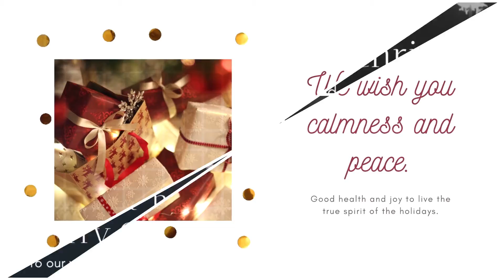ONLINE WINKEL NODIG? || NEED ONLINE STORE?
Hier komen de belangrijkste uploads van video's die ik ga gebruiken om te plaatsen op mijn Blog
Momenteel ben ik me vooral aan het specialiseren rond alles wat met Fotografie te maken heeft
YOU CAN TRANSLATE THIS WEBSITE IN 110 LANGUAGES ON EVERY PAGE AND EVERY MESSAGE Theo-Herbots-Fotografie: avonturen mee naar huis brengen Waar ontdekking nooit stopt Als een professionele Landschapsfotograaf met een thuisbasis in Tienen, is mijn camera altijd mijn gids. Ik heb vele jaren besteed aan het perfectioneren van mijn fotografietechnieken, maar er is altijd iets nieuws te ontdekken en te leren.
Mijn camera en ik De wereld ontdekken Onze levens, onze landschappen en onze natuurlijke wonderen zorgen voor ongelooflijk veel inspiratie.
Ik heb het geluk al dat moois door mijn lens te mogen bewonderen en dit te kunnen delen met vrienden, familie en gelijkgestemden.
Sinds mijn jeugd heb ik het geluk gehad om fenomenale avonturen te beleven en heb ik mijn reizen gaandeweg gedocumenteerd.
Vriendelijke Groet
Theo Herbots